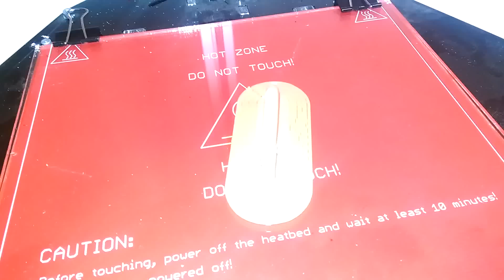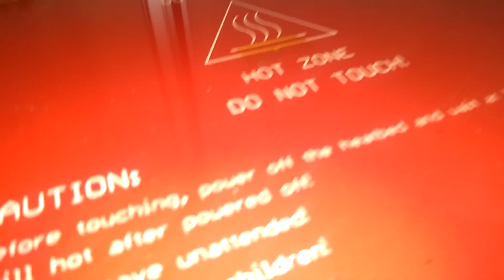ТЕСТ СИТАЛЛОВОГО СТЕКЛА, КАК СИЛЬНО ДЕРЖИТСЯ АБС ПЛАСТИК | 3Д ПРИНТЕР SITALL GLASS TEST ABS PLASTIC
Printing on Sitall glass U3D from good adhesion.
Printing ABS, HeatBed 110с. Glass is not processed. Kapton, glue stick, hairspray or adhesive tape were not used.
The product are sticking very tightly. Its hard to rip even with significant force. When printing will ends and HeatBed cools to 80C, model will unstick by itself.
We recommend you to use Sitall Glass to save your time and get perfect results from beginning to end.
Very important:
For use Sitall Glass and good adhesion you need to have properly calibrated printer.